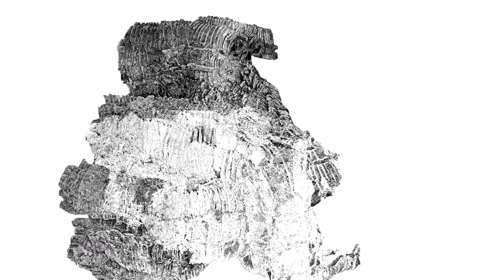FOSCA - ROBERTO CUOGHI - CAC GENEVE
fosca